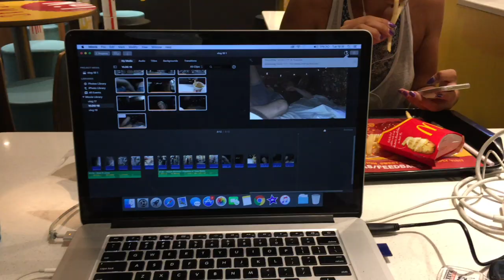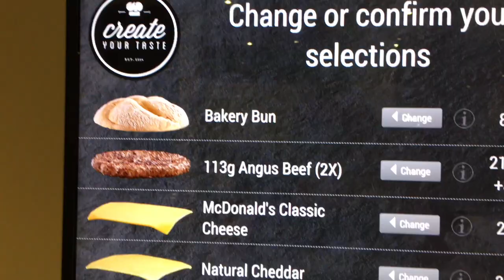BIRDS CLEANED MY TEETH!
visiting the best zoo in the world.